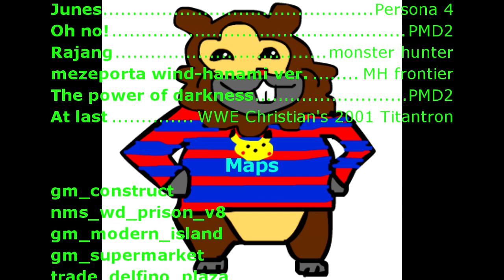Bidoof Gets Enslaved by the Cult of Chris Chan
Bidoof endures animal abuse to fulfill his master's wishes